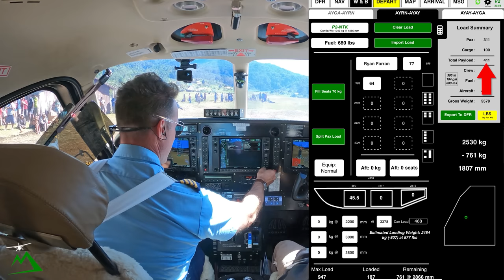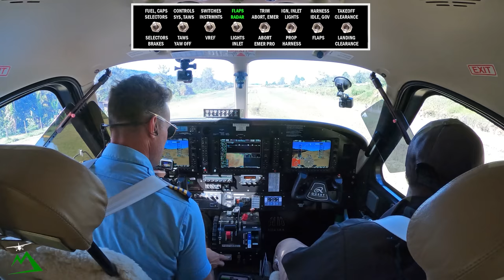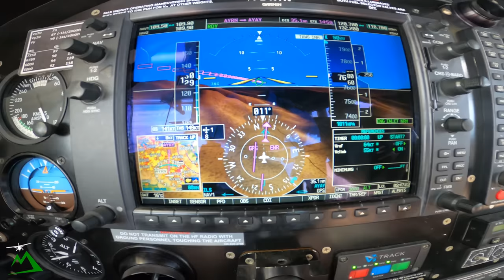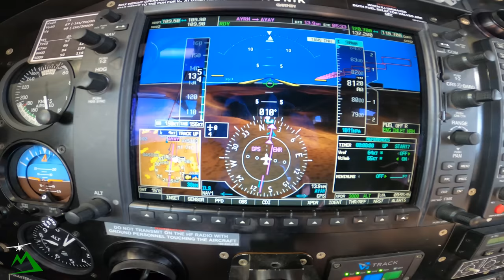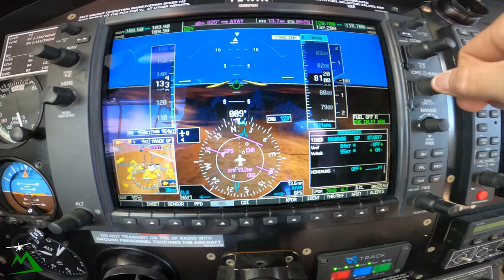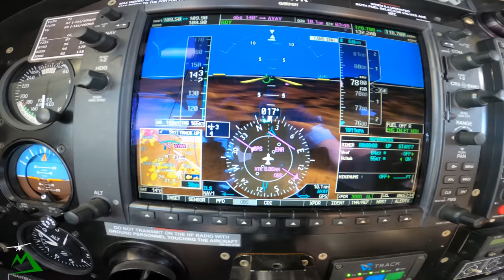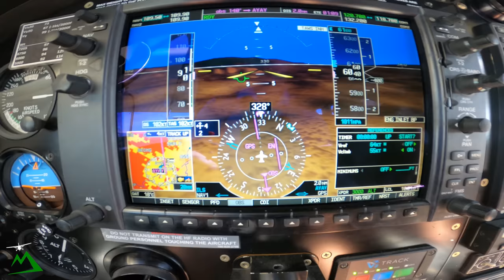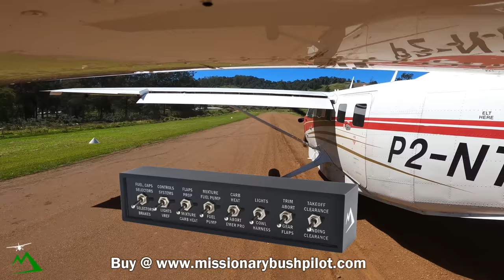You'll Never Believe Why They Dressed Up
Become a supporter of the channel & get access to exclusive extra content

Beginner Level
Extreme 3D Pro Joystick for Windows
$97

Entry Level

Intermediate Level

Cheaper option